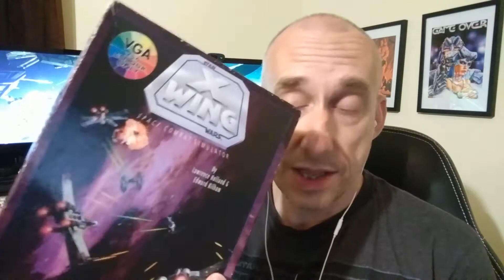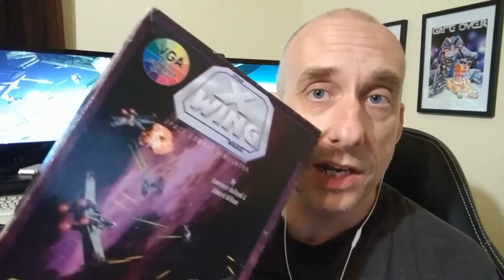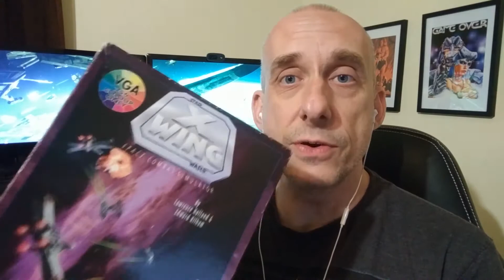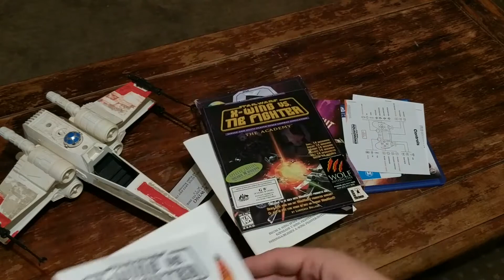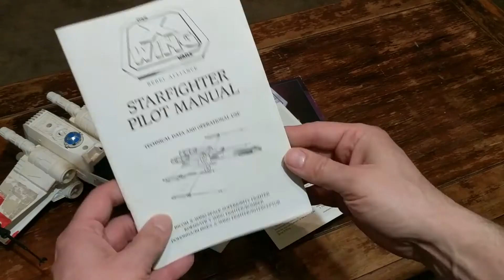EP-081: X-Wing (1993 ) vs Squadrons (2020)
Old school vs new school in the  best possible way.

Is Squadrons the new X-Wing?

There will be a Saturday morning video next week but also a live stream:
8pm Perth West Australia Live Stream Special. 31/10/2020. Be there.
12:00 Mid-day GMT (London).

Please feel free to join me then.
Not for Star Wars...for...something else mmmwwwaaaahahahaahaha

Please direct any complaints or claims to my cats who will be more than happy to meow in your general direction.